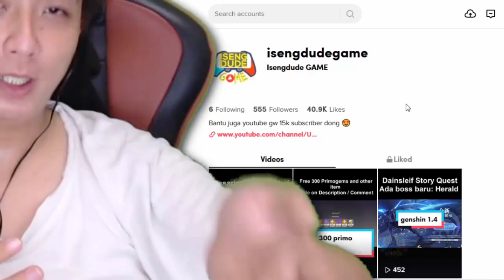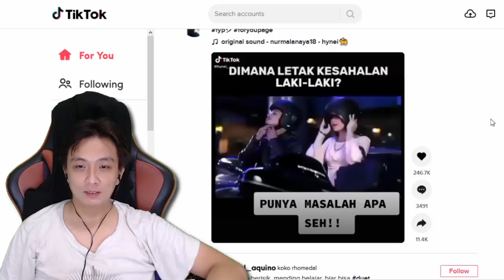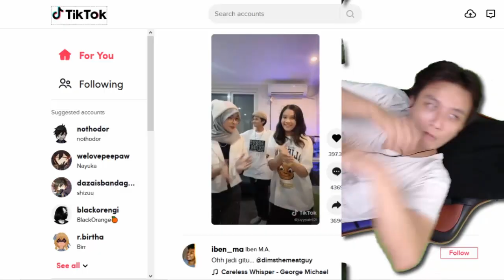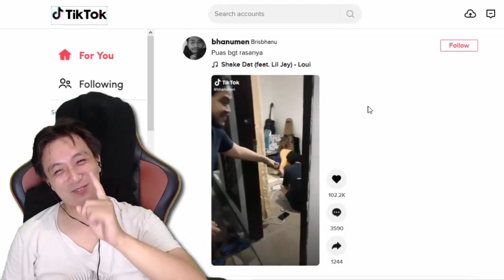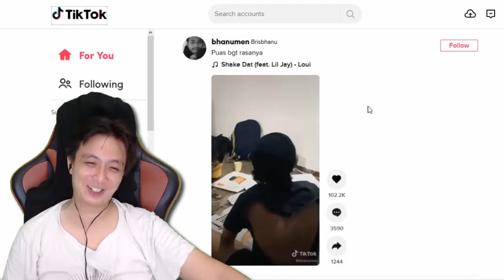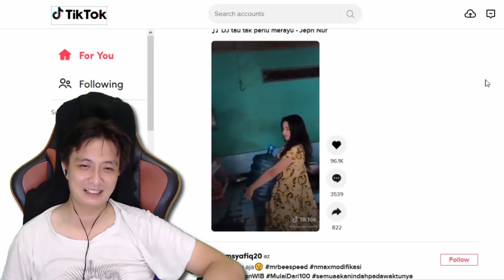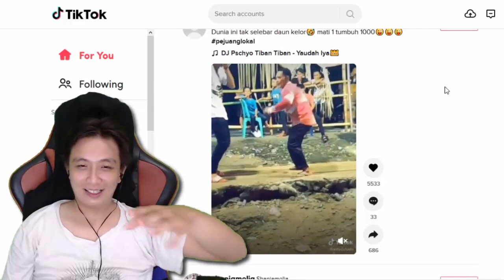GABUT REACTION - isengdudegame TIK TOK WOW Tiktok Reaction Video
tiktok reaction video ngakak - isengdudegame TIK TOK WOW indonesia

1. Shoutout to dato' bobby (My Idol and senpai) = Super ultimate Omega amount $$$$$$ can not describe
3. CARSTEN30 GAMING $200, Please support this Sultan (Indo Channel)
4. Sfox13 Gamer $170, Please support him (Summon, New Monster testing, etc)

1. Webcam =
2. Mouse =
3. Iphone X =
4. Elgato gaming Capture =
5. Lightning to HDMI converter =
6. Gaming Chair =
7. Microphone =